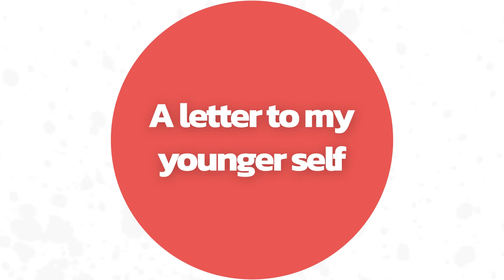Ivy Mugo 💌 Don’t Sleep On Yourself // A Letter to My Younger Self - Season 1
Content Creator, Ivy Mugo’s letter to her 24-year-old self.

Ivy talks to Wabosha about learning to trust her own instincts in life, love, and in her career path.